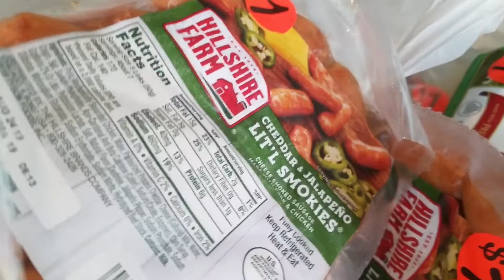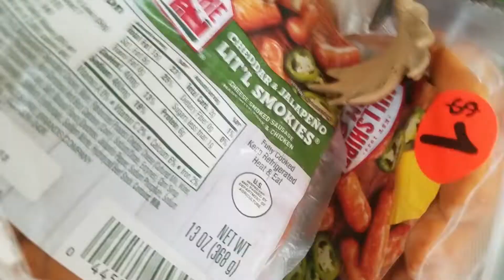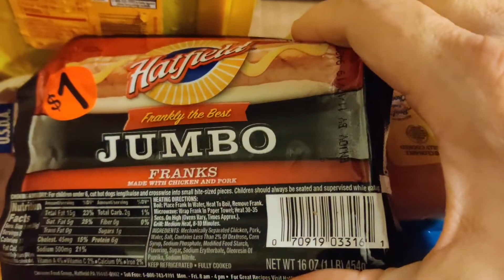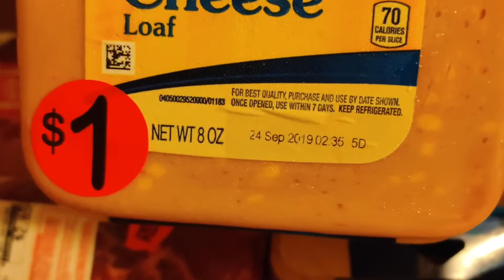INCREDIBLE DEALS on MEAT! | SHOPPING WITH MOOSE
This video is about two trips Moose made to a local independent grocery/butcher Matthews Market
Located in Mappsville Virginia. They had posted flash deals on their Facebook page. You need to get their quickly as the items are very limited.

Video shot on an SGS7Edge & OnePlus 7 Pro
Edited with iMovie on an iPad Pro

Follow Moose on the tweeters @OldAssWhiteGuy